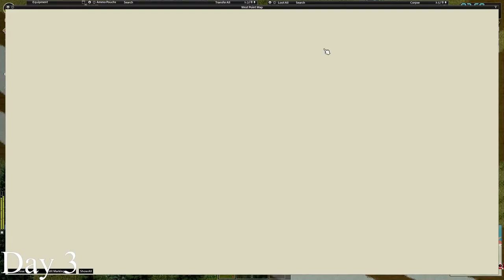Fighting the Eye | Part 3 | Project zomboid | John Wheeler's Story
My Challenge mode Project Zomboid series. John explores the Eye, looting and fighting building after building for supplies for his escape! Maybe even dying in the process..